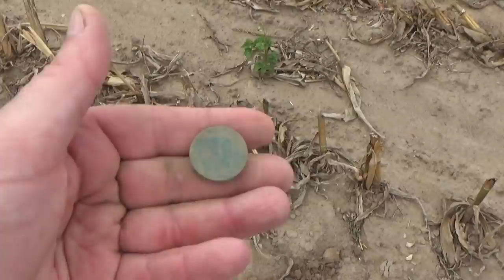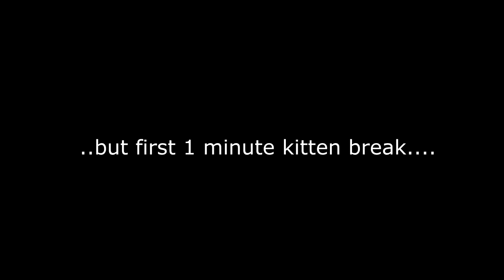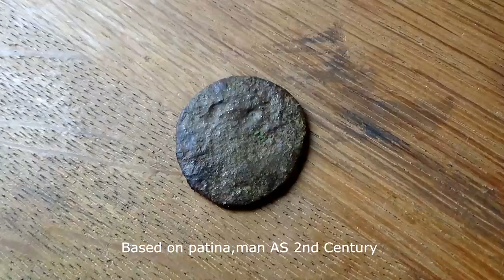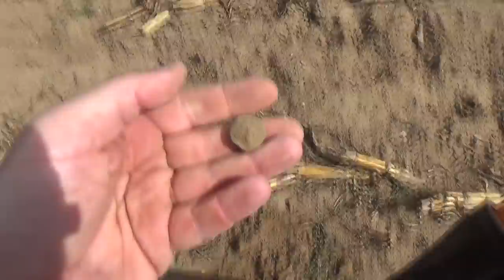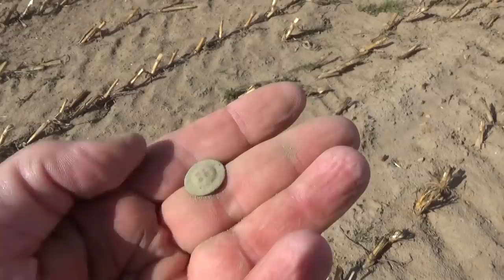Dog Head Spout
I messed up the release of this treasure hunting video so I'm leaving it as a test to see the difference in my traffic from not doing thumbnails' and setting all the bells and whistles.

My instagram is chill9743